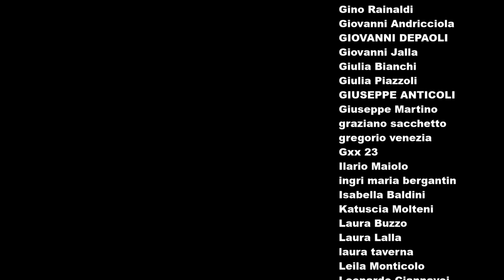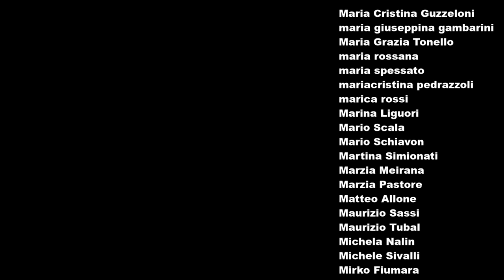Montare in capezza: Come migliorare la risposta alle redini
Il mio cavallo non gira la testa quando monto in capezza. Quante volte avete sentito dire questa frase ? Io molte. Vediamo come risolvere questo problema
Buona visione!

Capitoli
00:00 Intro
00:12 Sigla
00:38 Come migliorare la risposta alla redine
10:44 Ringraziamenti

Image Credits
Infografica vettore creata da freepik - it.freepik.com